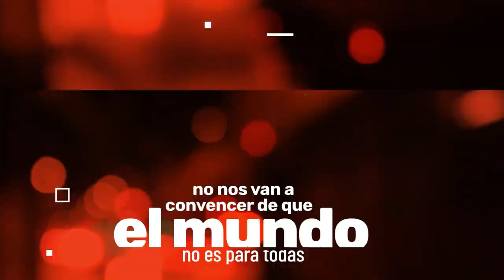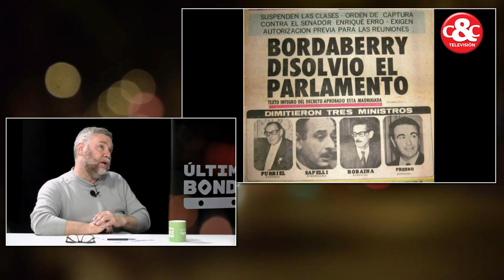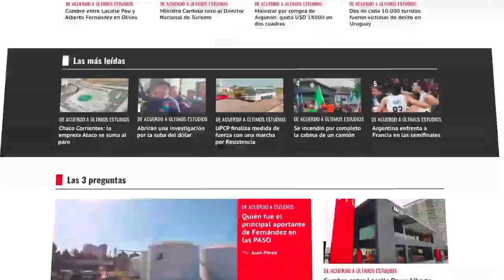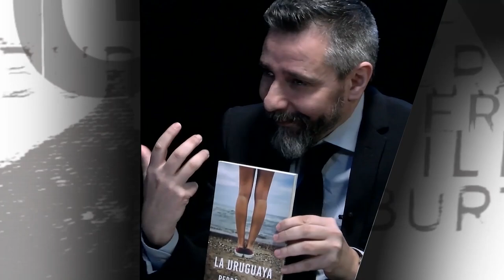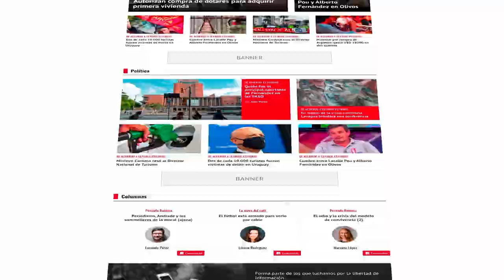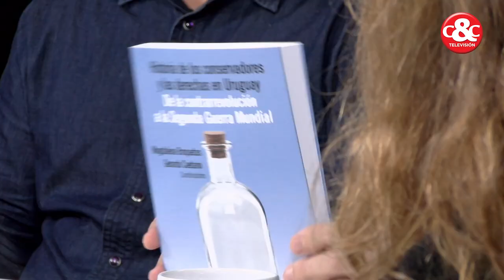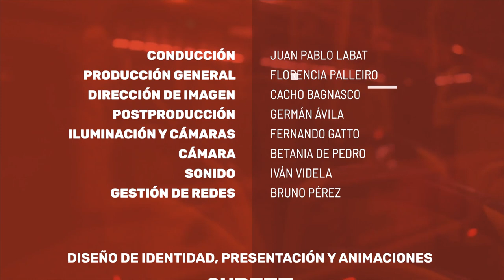Izquierdas y derechas en Uruguay: una mirada histórica